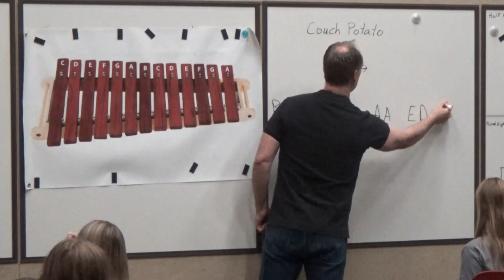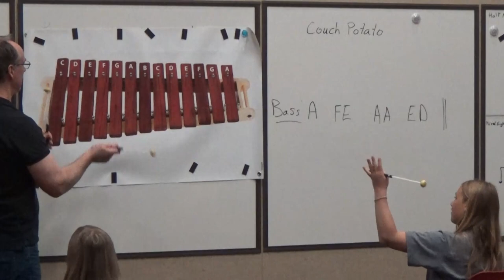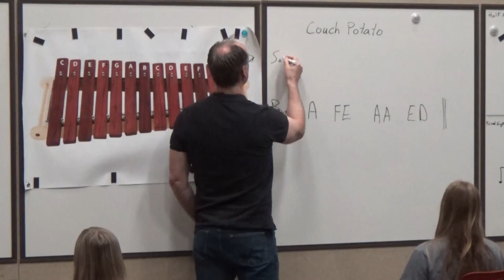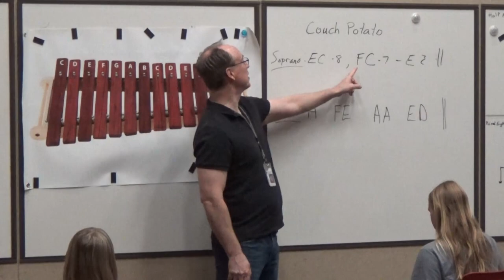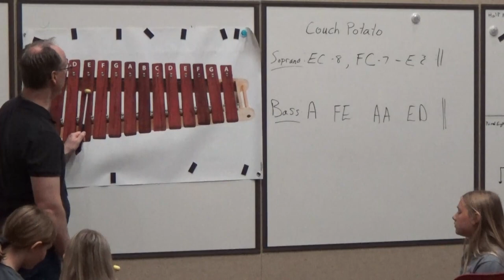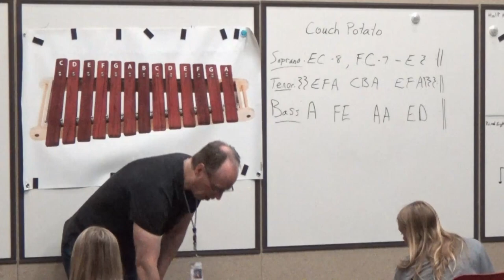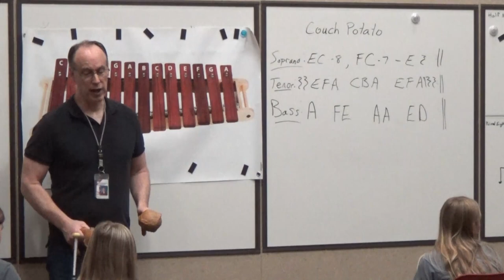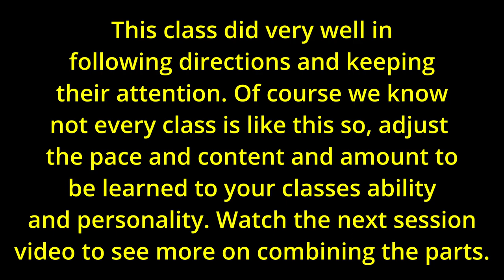Couch Potato (teaching demo Day 1) - on marimbas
I've made this demonstration video for instructors who are curious about how I teach an Orff/marimba song to my students. I hope you can glean some helpful tips from it. It is somewhat edited to save time but still remains authentic in showing a typical lesson.

The song is "Couch Potato" from my collection "Covid - 19 Suite - Mallet Songs for a Pandemic."

The group is a fifth grade general music class. This is their first day hearing the song and trying to play it. In this lesson we tackle the bass, soprano and tenor part of section A. The next session/day we review these parts, combine the parts, then work on Section B.  Watch the next video to see this.

In order to keep within my intended timeline I adapted the original arrangement by selecting only three of the parts from the score - the bass, soprano and tenor.  These parts were taught and  learned during sessions 1 and 2. Sessions 3 and 4 were spent reviewing and combining the parts.

As I reflect on this unit I feel it overall went well. The students attention was kept and they were engaged in the lesson.  Some parts were more difficult  then others which allowed for students of different skill levels to find both success and challenge.